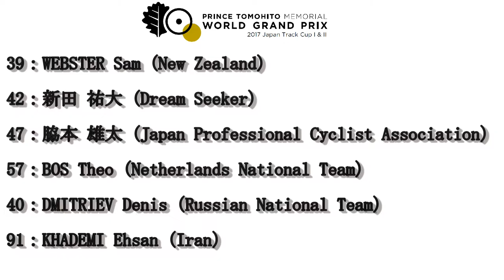2017 Japan Track Cup II 男子エリートケイリン７ー１２位決定戦